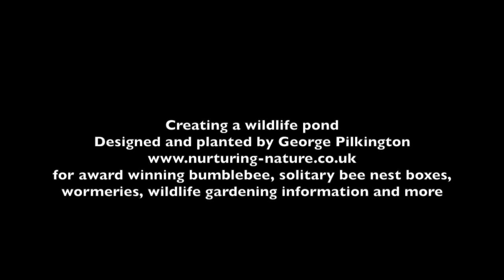Creating a wildlife garden pond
With the right planting and materials you can create a beautiful and amazing wildlife pond. It must be the best feature anyone can introduce into their garden. Designed and planted by George Pilkington for more wildlife garden information, award winning wildlife products and more!